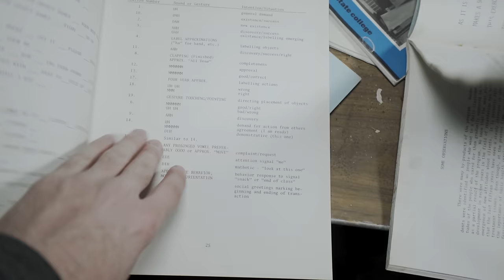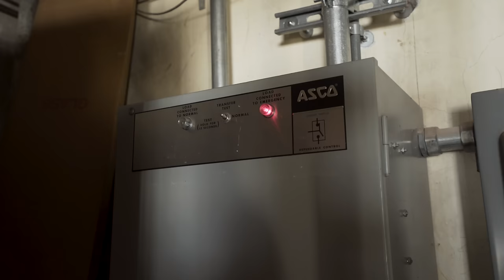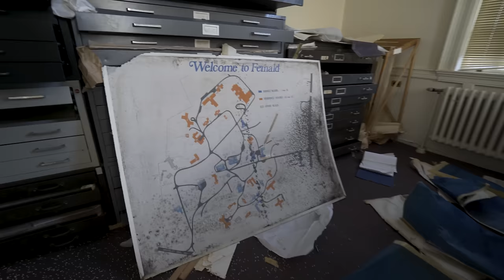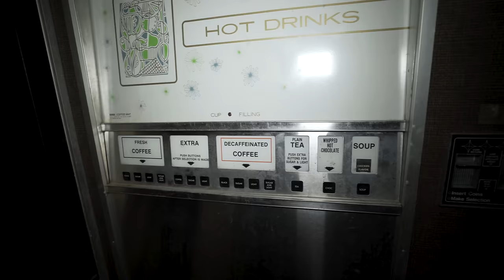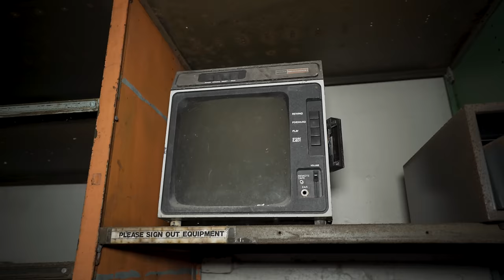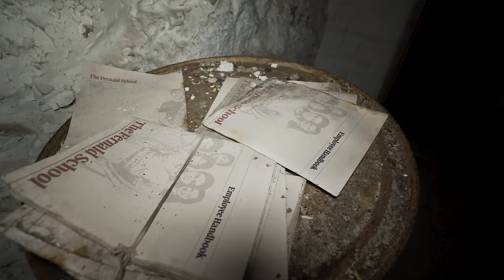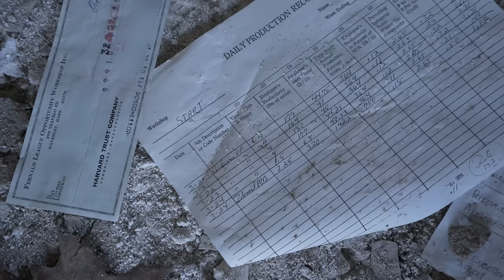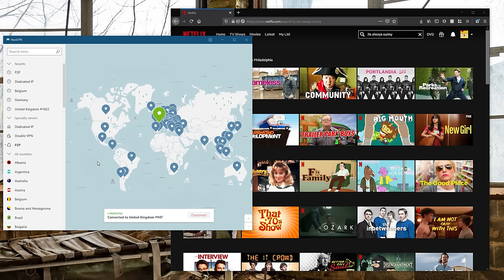Abandoned Mental Institution with Dark History - They Experimented on Children!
In this episode, we're exploring a state school with some extremely dark history. There are multiple cases of assault between workers and patients as well experiments being conducted on the patients unknowingly.

Learn more about NordVPN on their YouTube Channel: @Nordvpn